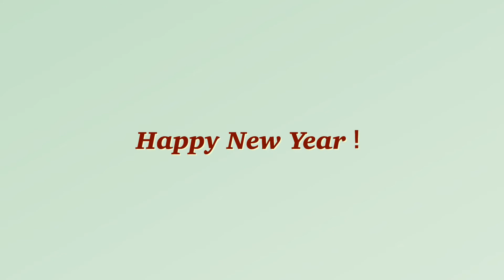노오븐베이킹 노핸드믹서 노저울 급할 때 만드는 🍓딸기케이크 레시피 (소주잔 계량)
케이크가 급하게 필요할 때 만드는 레시피에요.
살짝 엉성한 느낌이 있지만 실패할수 없는 맛이랍니다.

레시피 설명
-케이크 시트-
계란 2개
우유 소주잔 반컵
베이킹파우더 1티스푼
박력분 한컵
설탕 소주잔 반컵
Or
핫케이크 가루 +우유+계란

-생크림-
휘핑크림 1팩
설탕 소주잔 1컵